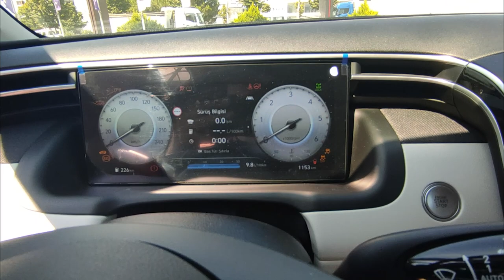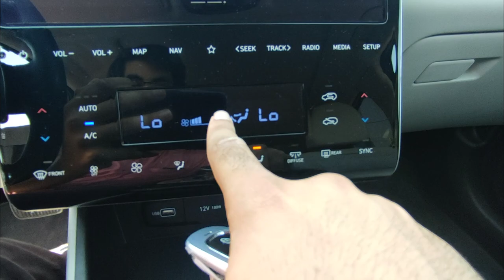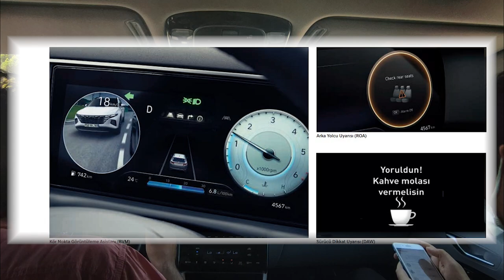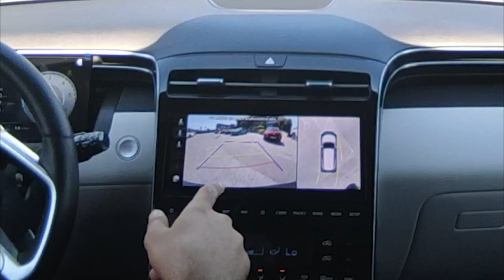EN İYİ SUV OLABİLİR Mİ? | Hyundai Tucson Elite Plus Test Sürüşü | OtoGrafi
Bu videoda Elite Plus donanımlı Hyundai Tucson'a baktık. Umarım Beğenirsiniz. İyi Seyirler.
Hyundai İnallar Otomotiv
Adres: Alaaddinbey Mh., İzmir Yolu Cd No: 375, 16285 Nilüfer/Bursa

0:00 Giriş
0:30 Dış Tasarım
1:08 Bagaj
2:00 Arka Tasarım
2:20 Arka Yaşam Alanı
3:10 Kokpit
6:05 Sürüşe Başlıyoruz, Araç Bilgileri
6:55 Kör Nokta Asistanı
7:02 İlk İzlenimler
8:44 Konfor
9:10 Ekran
9:30 Klimanın Diffuse Modu
10:10 Donanım ve İç Mekan Hissiyatları
10:45 Yakıt Verileri
11:00 Sert Kalktık
11:10 Performans Değerlendirmesi
11:40 İç Mekan Değerlendirmeleri
12:40 Adaptif Hız Sabitlemeyi Deniyoruz.
14:00 Sürüş Konforu
14:08 Asistanları Denemeye Devam Ediyoruz
14:45 Kelebek Dönüşlerde Nasıl?
14:55 Koltuk Soğutma Tepkisi 😊
15:08 Sürüş Verilerimiz
15:17 Kasiste Nasıl?
15:39 Eskisine Göre Nasıl?
15:51 Şehir İçi Reaksiyonlarda Taşıyor mu?
16:19 Genel Değerlendirme
17:57 Çevre Görüş Sistemi
18:33 Abone Olmayı ve Beğenmeyi Unutmayalım 😊